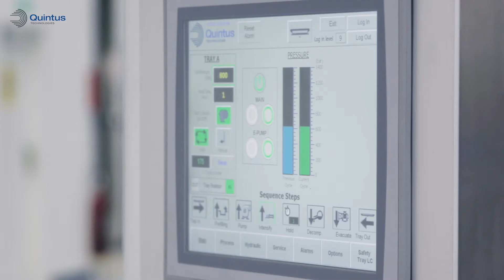Aircraft D-frame (Chinese)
Improve your productivity and eliminate fabrication steps.